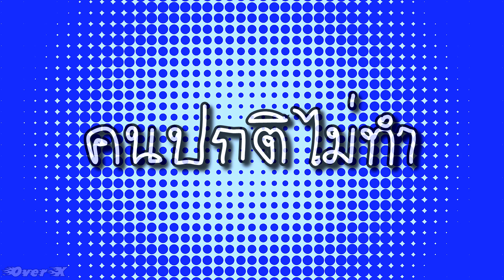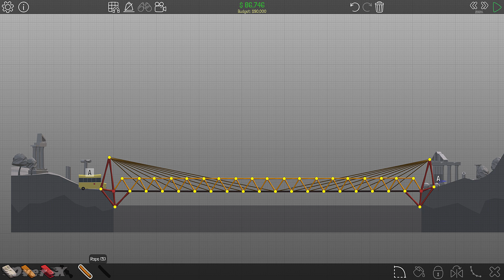Poly Bridge Ep.8 - คนปกติเขาไม่ทำกัน